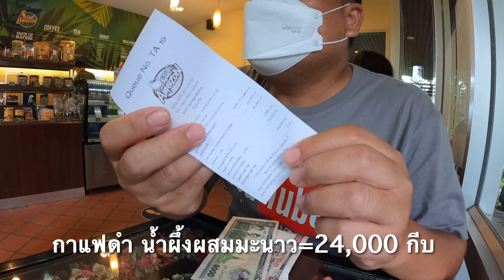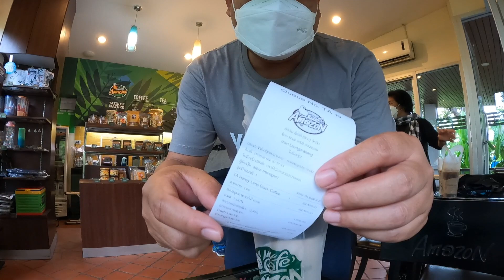EP.5 กาแฟอเมซอนอยู่ลาว แพงมั้ย? 🇱🇦 ຫຼວງພະບາງ [เที่ยวสปป.ลาว]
โดย บ่าวเกษตร
ช่วงนี้ผมขอพักคลิปวัวควาย ซักพักนะครับ
จะขอพาทุกท่านไปเที่ยวลาวด้วยกันครับ